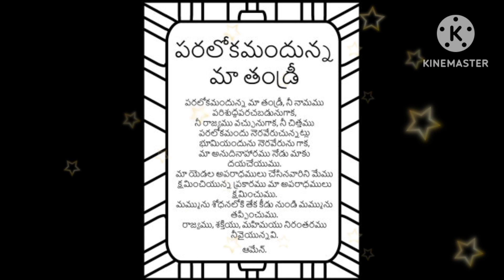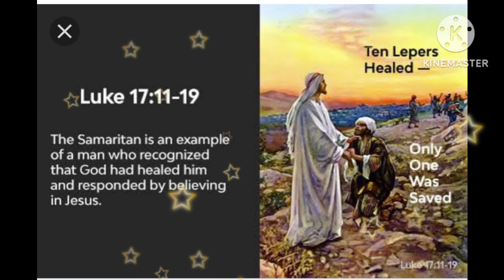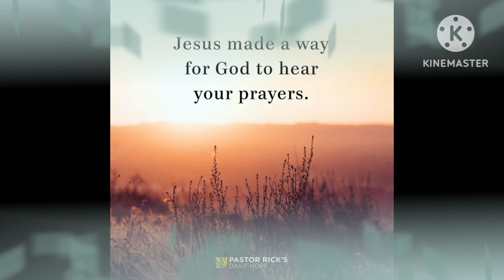cssa Gnanavani 28/02/2023 Ravipadu